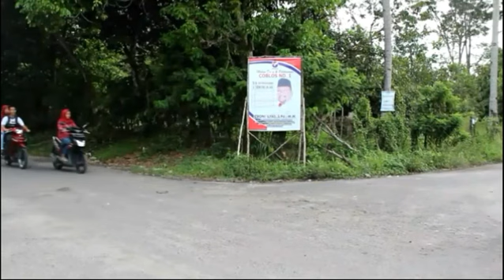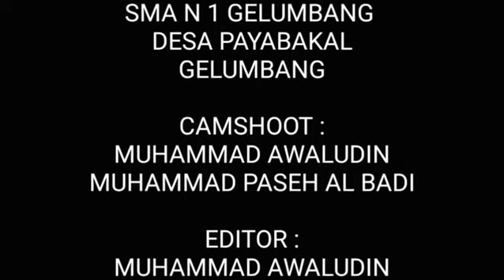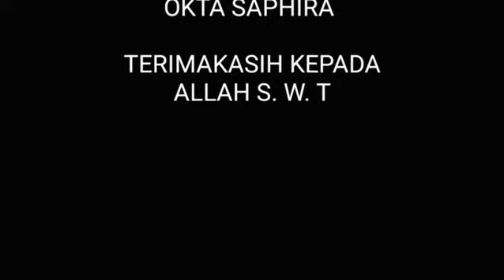GENTAYANGAN - HOROR SHORT MOVIE - SMA N 1 GELUMBANG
Film ini merupakan hasil karya siswa/siswi kelas XII IPS 3 untuk memenuhi tugas akhir proyek Seni Budaya.

Sosok miksterius menghantui kelompok KKN di sebuah desa. Selama menjalani masa KKN, mereka selalu diganggu oleh hantu tersebut tanpa tahu apa penyebabnya. Bagaimana kelanjutan kisah mereka? Tonton Sampai selesai.